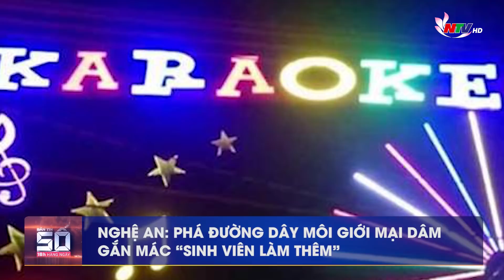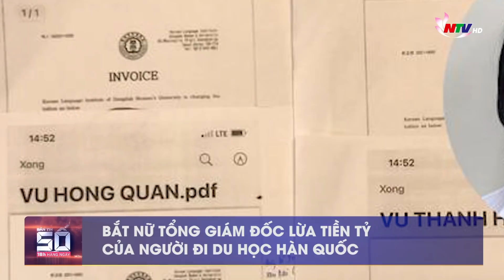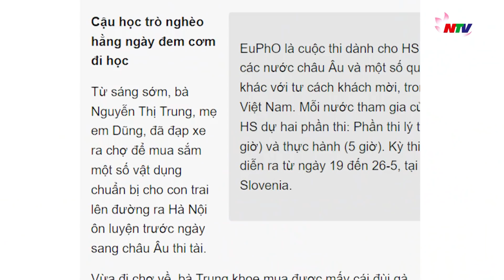Bản tin SỐ 18H hàng ngày - 18/4/2022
Những nội dung chính:
- Bắt giam cựu Tư lệnh Cảnh sát biển và 4 tướng lĩnh
- Phát hiện 3 vụ khai thác rừng trái phép ở Thanh Chương
- Bắt nữ tổng giám đốc lừa tiền tỷ của người đi du học Hàn Quốc